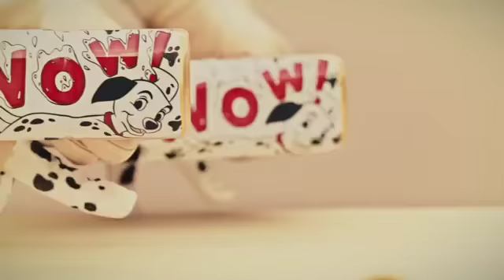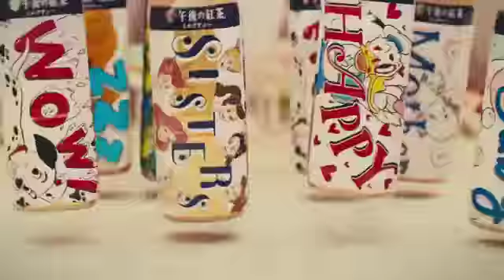午後の紅茶 ディズニーボトル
2017/10/15 KIRIN 午後の紅茶「MAGICAL TEA PARTY!」choreograph Parts・Ishiba